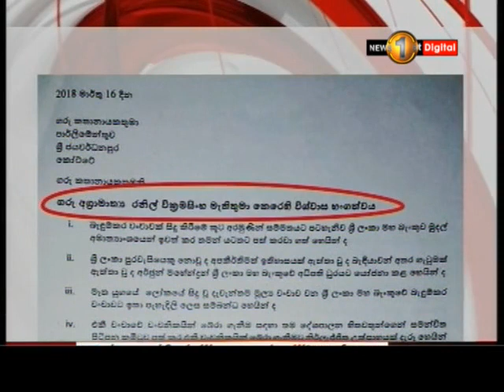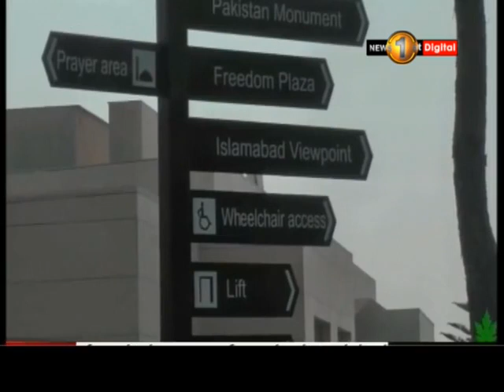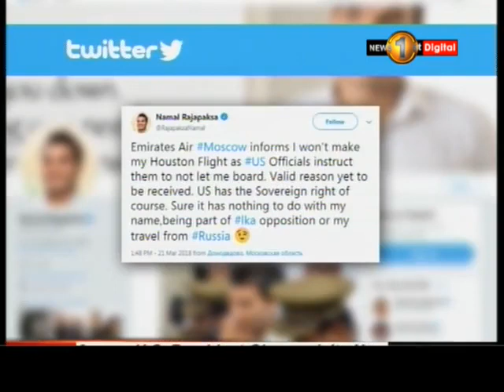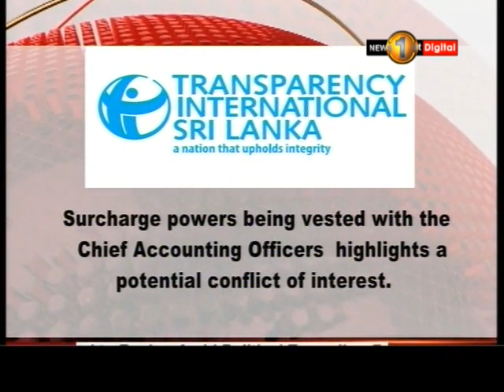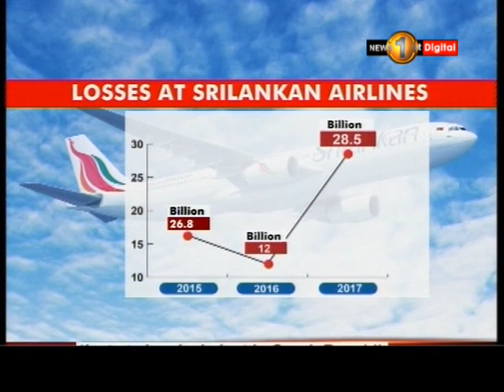News 1st: Prime Time English News - 9 PM | (22-03-2018)